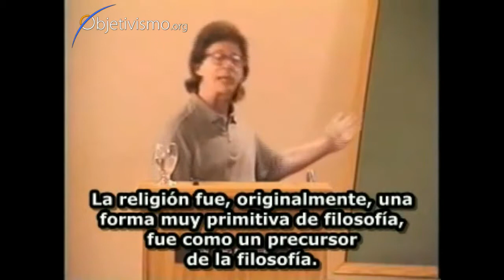¿Cómo puede ser la religión *opuesta* a la moralidad?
Introducción a Objetivismo Q&A [9/11] Peikoff